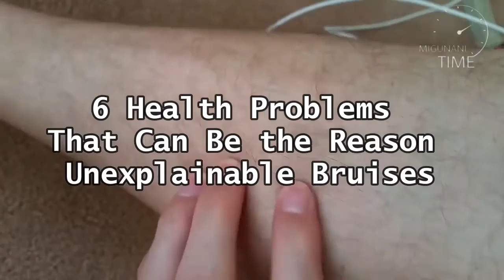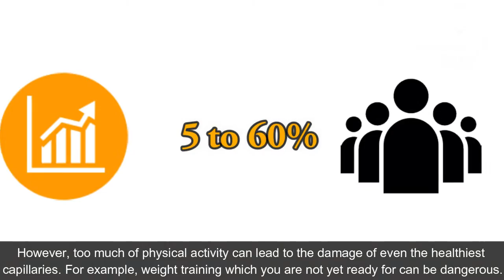Have Unexplainable Bruises ?? Here Are 6 Health Problems That Can Be the Reason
What should you do if you have bruises on your skin for no reason? Why does this happen and should you be worried? If you have bruises, it’s because the capillaries are very thin. What causes this?
we have collected doctors’ opinions about what can really be going on in the body if you often have bruises on your skin. Pay attention to this and consult a doctor. The specialist that deals with such problems is called a hematologist.